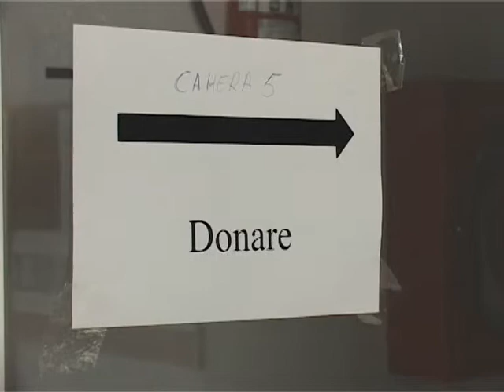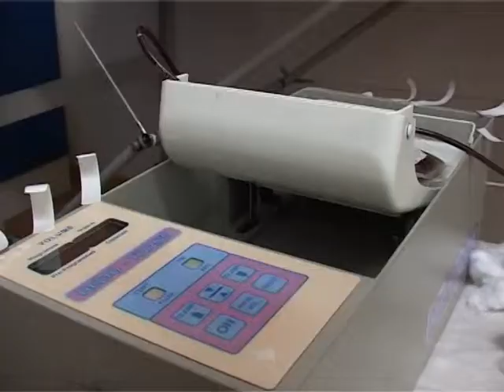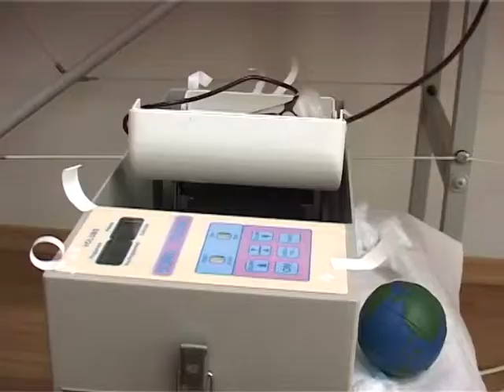DONARE SANGE STUDENTI 13 05 2014